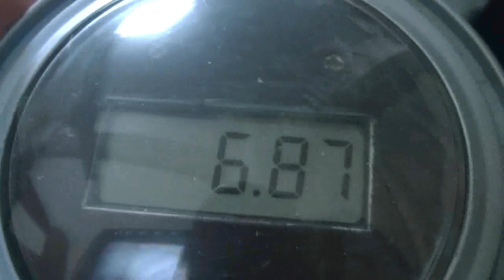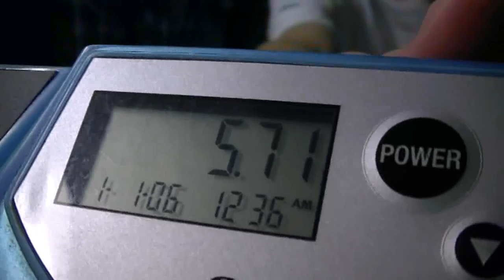Mini Cycle: 5.75scratch because the 6fell =/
I think 5.71scratch was slow down...
I couldn't beat 5.90 that day =P New record soon?